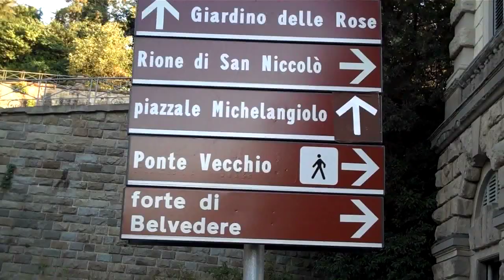Piazzale Michelangelo Florence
Another of the Top 5 Things to do in Florence, Piazzale Michelangelo has spectacular views over the city and it very popular especially at sunrise and sunset.